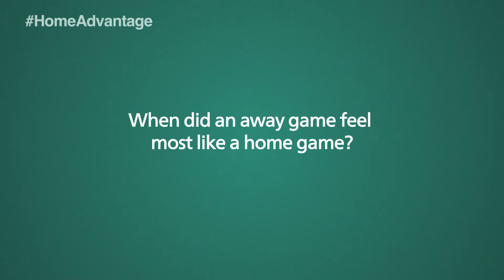Let's make every game a home game.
We are very proud to be the Official Airline of the Irish Rugby Team, and we love nothing more than getting behind our boys in green. It's our pleasure and privilege to play our part by not only flying the team to matches, but also the legions of Irish fans, who will go wherever it takes to cheer on the team and bring that little bit of Irish magic with them, that 'home advantage', that can even make away games, feel like the hallowed turf of the Aviva Stadium.